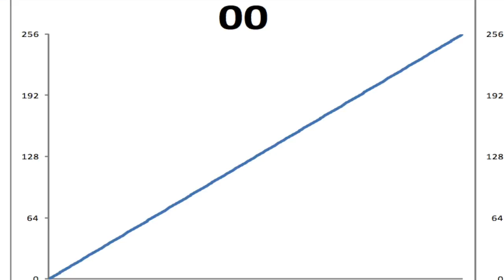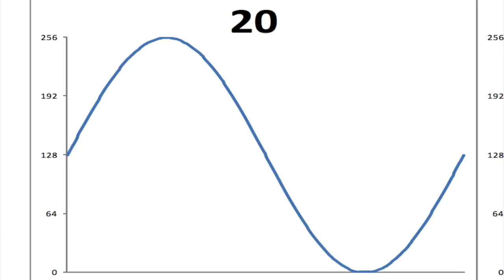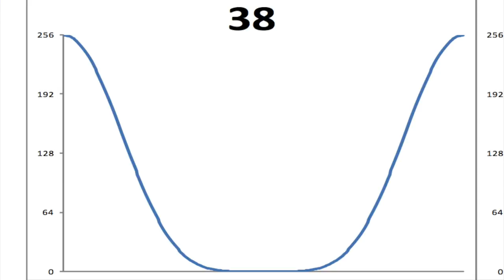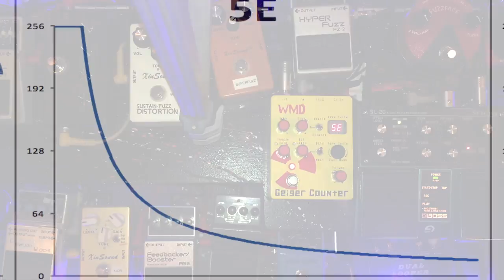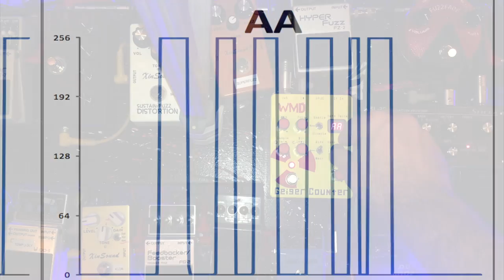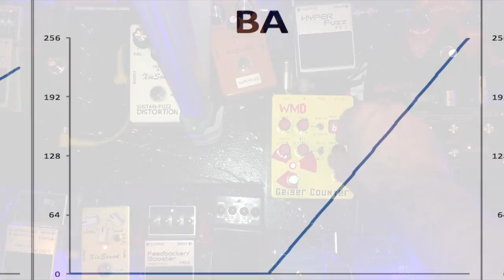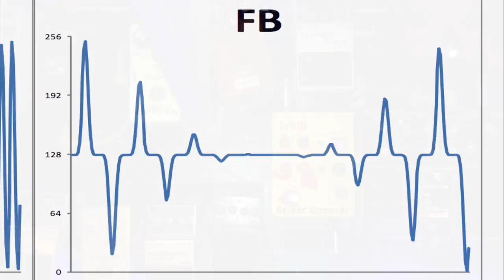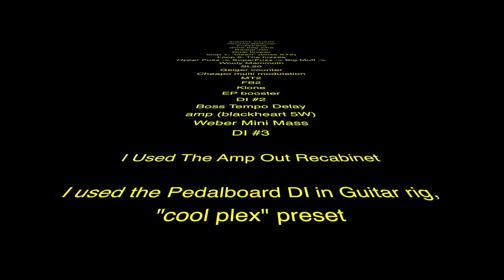WMD Geiger Counter Demo (With Waveforms) - Muzik 4 Machines